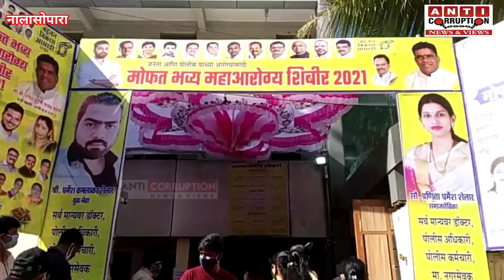हम साल के 12 महीने काम करते हैं -Rajiv Patil | BVA | Vasai Virar Election | First Mayor VVMC